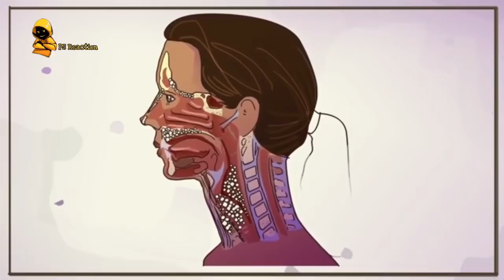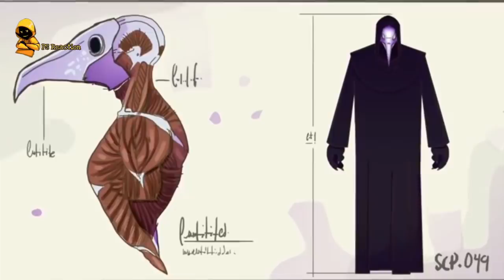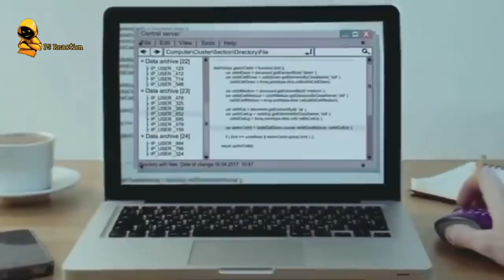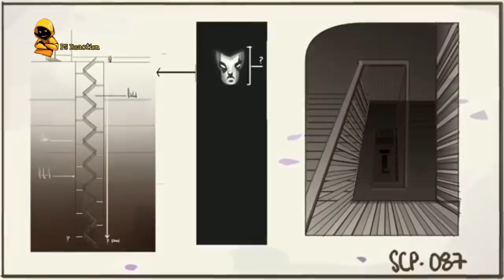Top5 SCP ကြောက်စရာအကောင်းဆုံး ဝိညာဉ်နဲ့ပရလောကသားများ( အပိုင်း၁)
ကျွန်တော်ရဲ့အခုလိုပျော်စရာဗီဒီယိုလေးတွေကိုအပတ်စဉ်(အင်္ဂါ၊ကြာသပတေး၊တနင်္ဂနွေ)ည 7နာရီမှာတင်ဆက်ပေးသွားမှာပါ။အားပေးကြတဲ့ဘော်ဒါအပေါင်းပျော်ရွင်စွာရယ်မောကြကုန်သတည်း..😜😜